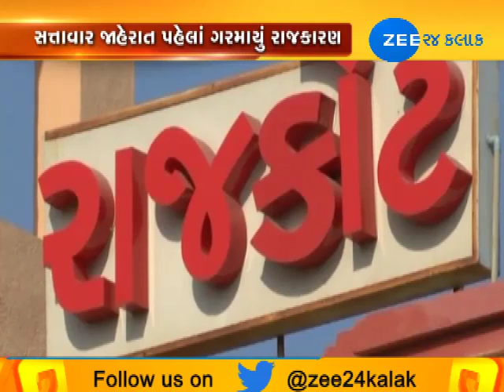Rajkot can get AIIMS shortly | Zee24Kalak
Rajkot can get AIIMS shortly